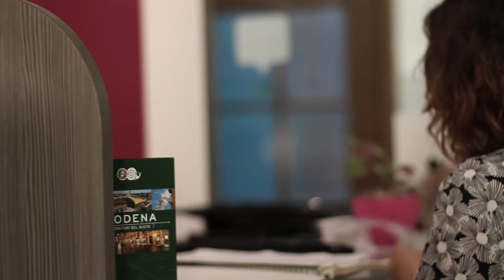Sguardi sulla città - Giulia Violini - Ostello San Filippo Neri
Sub IT/EN

Incontriamo oggi, Giulia Violini, 32 anni,  lavora all'ostello San Filippo Neri. Giulia racconta il suo arrivo a Modena e l'esperienza lavorativa all'ostello San Filippo Neri. Vuoi saperne di più? Guarda tutto il video!

Si ringrazia Emilia Romagna Teatro Fondazione